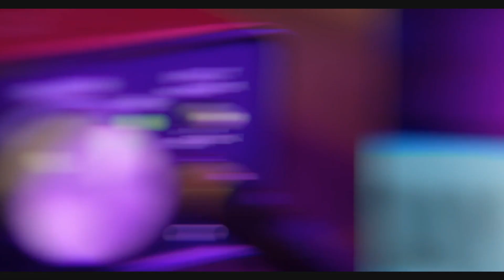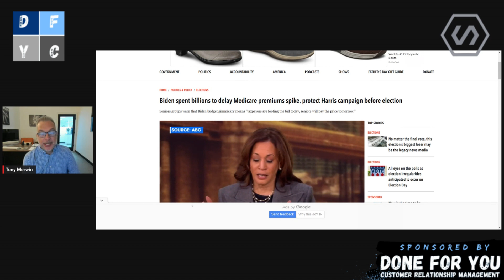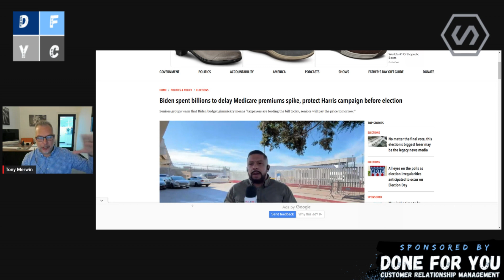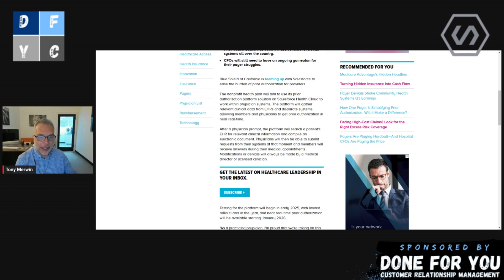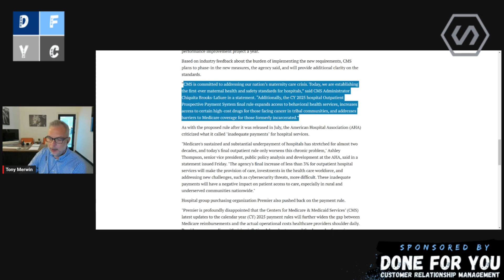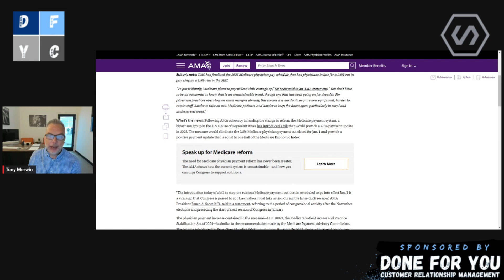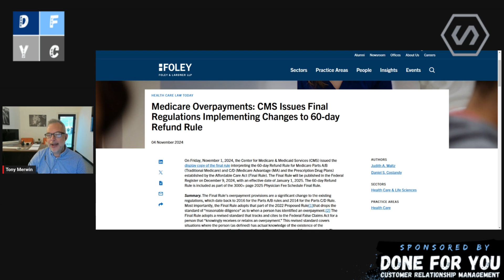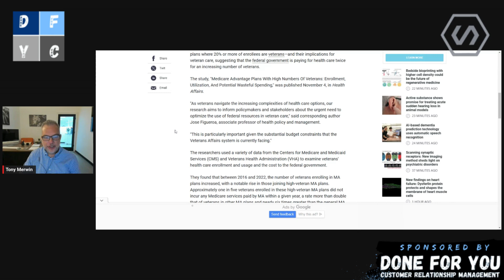Tuesday Training Ep 98 Election Day Medicare Updates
Join me for Tuesday training as we discuss updates in Medicare and some general Q&A. sales101 insurance